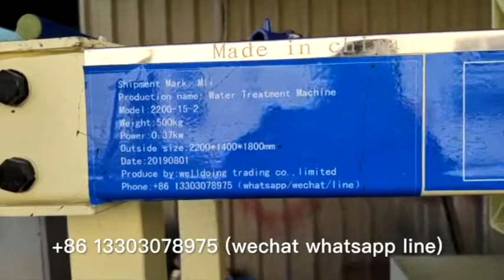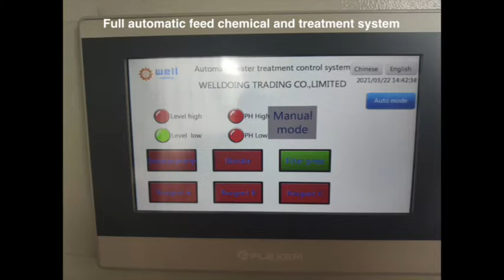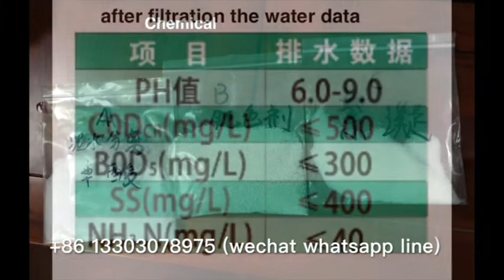Automatic dosing water ink print waste water leach machine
We specialize in tannery waste water filtrate  machine,metallurgical waste water filtrate  machine